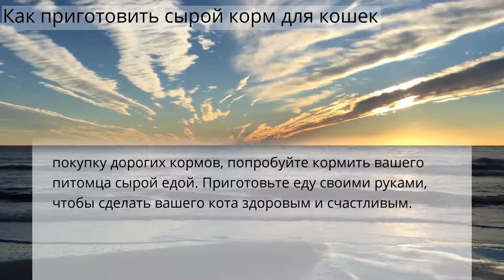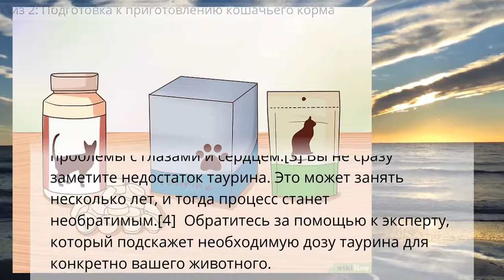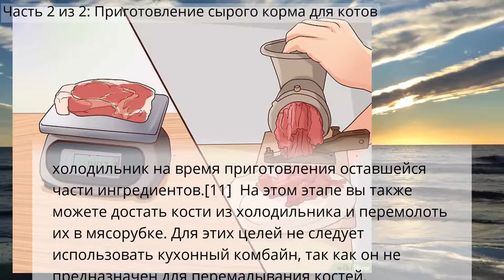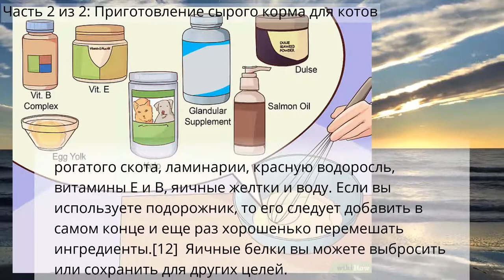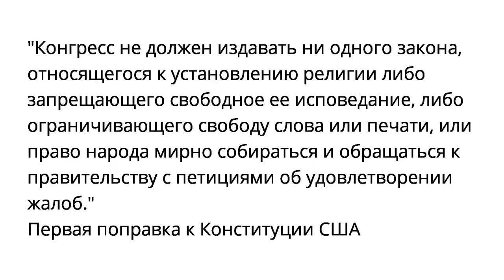Как приготовить сырой корм для кошек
Часть 1 из 2: Подготовка к приготовлению кошачьего корма
Часть 2 из 2: Приготовление сырого корма для котов